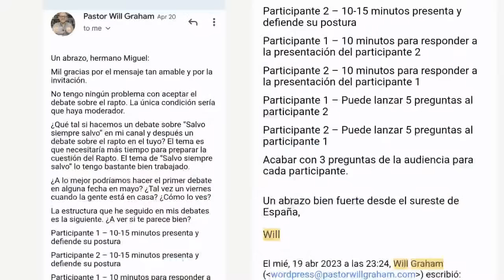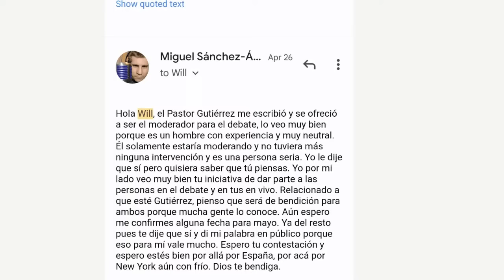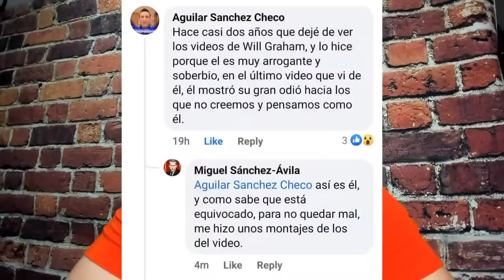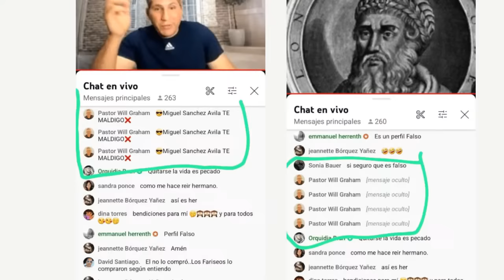Las mentiras y montajes de Will Graham 🤥 y del Calvinismo 🤥 👀 Miguel Sánchez-Ávila.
Las mentiras y montajes de Will Graham y del Calvinismo 🤥🤥🤥 vs "nieto de Yiye" 😄